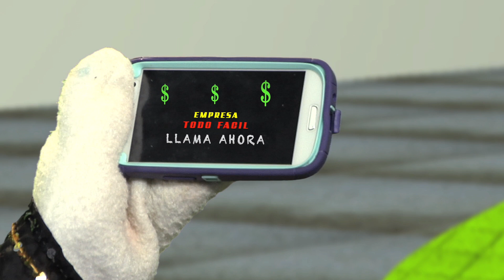Programa para niños- Aprende 1,2,3 SHABUM "La Misión"